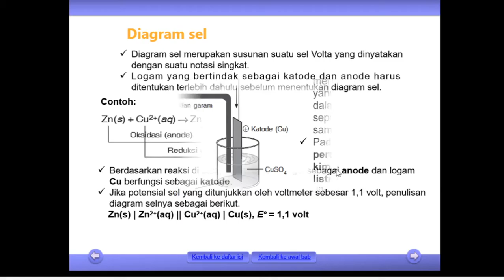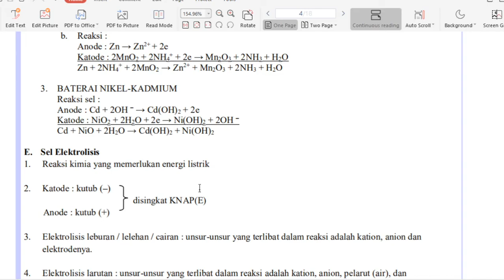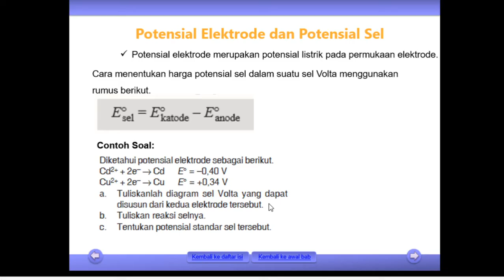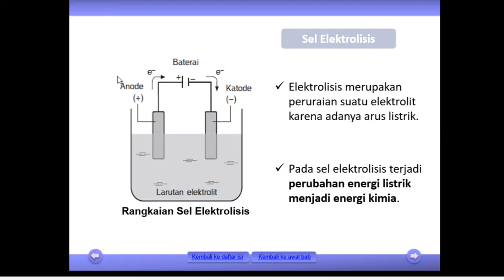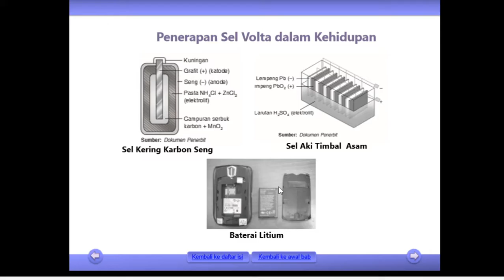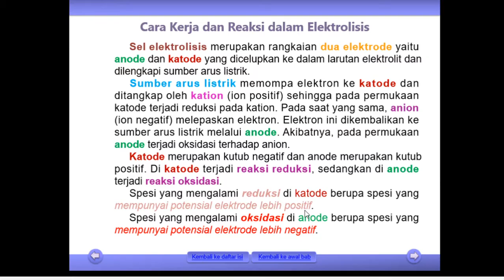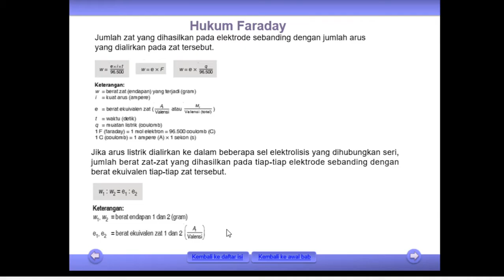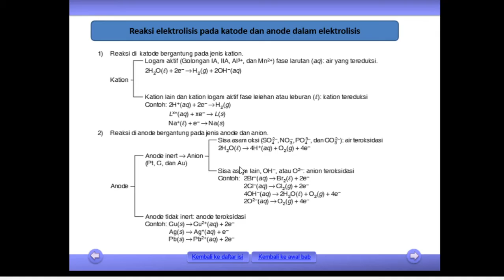12 A (KIMIA) - RABU 09 SEPTEMBER 2020